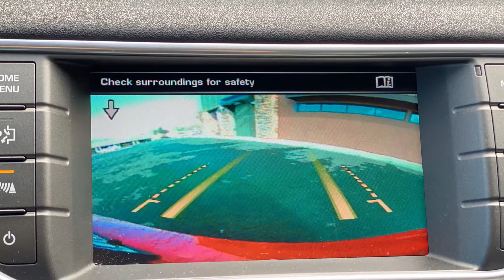2015 Land Rover Range Rover Evoque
This Land Rover Range Rover Evoque is ready and waiting for you to take it home today. It is a super clean one-owner SUV, one of the best that we have ever seen. This is one of the cleanest, low mileage Range Rover Evoques we have had in a long time and it definitely won't last at this price. If you are a non-smoker then you don't have to worry, this one was owned by a non-smoker too. Anything meant to stand the test of time must first be built upon a solid foundation. Without a shred of doubt, we guarantee that this vehicle's foundation has not been compromised by any structural damage.

Under the hood of this SUV rests a fuel efficient 2.0L L4 DOHC 24V TURBO engine that works to keep your wallet closed. The sporty handling will make driving fun and help you gracefully handle even the toughest of curves and turns. If you like to take your vehicles out for a rough off-road trek then this Land Rover Range Rover Evoque is perfect for you as it is ready off the lot to do some serious adventuring. You want nothing less than the best and the luxurious accommodations on-board will give you exactly what you are looking for in that special ride. You will not find another fully equipped Land Rover Range Rover Evoque like this at any price!

We have checked and double checked the mechanics of this SUV to make sure it is perfect.

Ask about getting a free CARFAX report on this or any other vehicle that we have for sale. As a CARFAX CERTIFIED dealership, you will not deal with the hassle of worry. Our vehicles come with a CARFAX report and are completely inspected before going on the lot.

Cash Buyers Welcome. Come In and Make A Deal! We are located only minutes from Alamo!